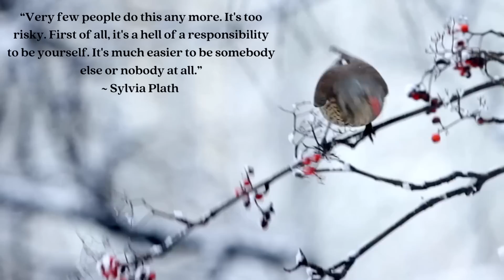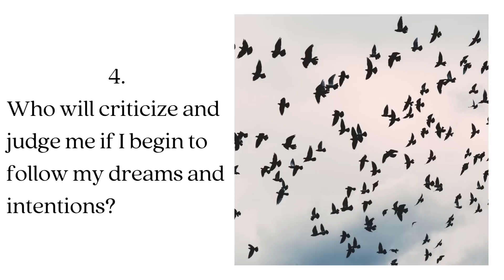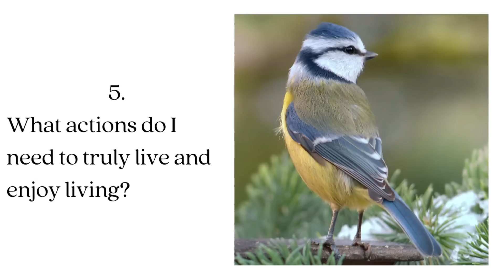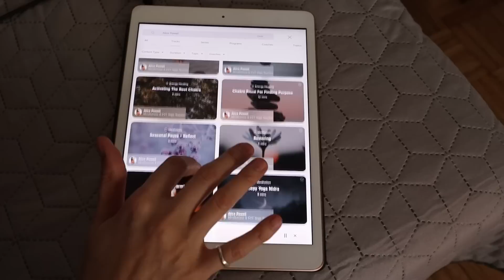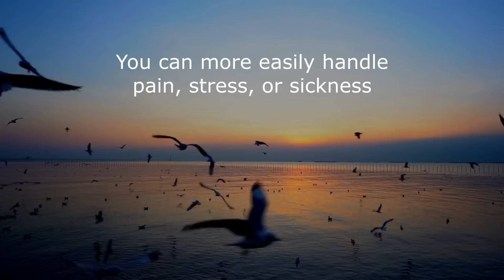Stop living a life that isn’t yours 🌜 5 questions to ask yourself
To find a sense of peace and improve your sleep, get started with Aura today for free.
How to live your own life and not someone else’s? We tend to focus on others instead of ourselves – their successes, their worries, we can feel happy for them, we can be sad with them, we can envy them… But does this involvement make us neglect ourselves because our focus is shifted? In this video, I’m talking about how to reach your own goals and not somebody else’s.
♥️ Thank you so much for being with me on my birthday week, dear friends.
If you enjoy my content and want to support me as a creative, you can do it
⭐️Get an exclusive printable 2023 collage calendar (for free or for a donation)
⭐️Get a new printable collage postcard (for free or for a donation)

Yours,
Ana(stasia)
Timestamps:
Intro 00:00
What is focus of attention 00:38
Dangers of being too involved in the lives of others: 01:40
5 important questions to ask yourself 02:39
Sponsored segment 03:48
Positive transformations from shifting the focus 05:01
My 40th birthday intentions 05:33
Bird picture finished 06:23